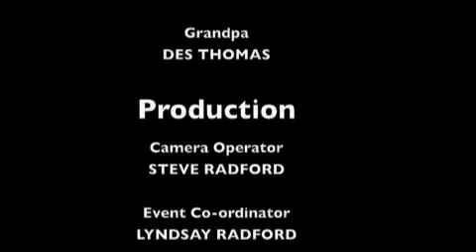Eddie - Feb 06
Eddie Radford - February 2006